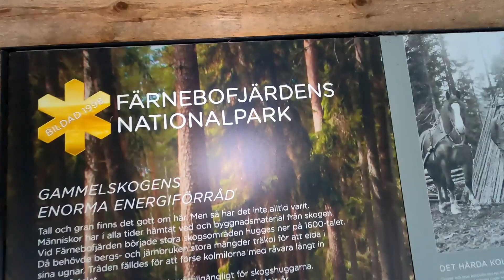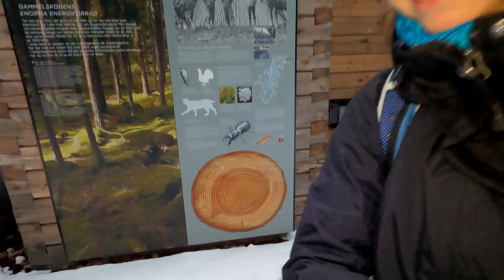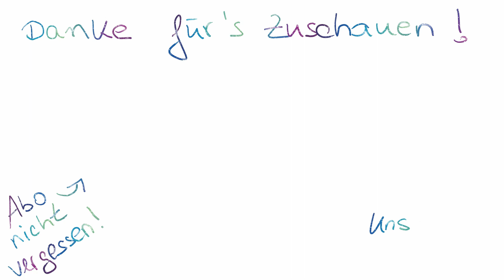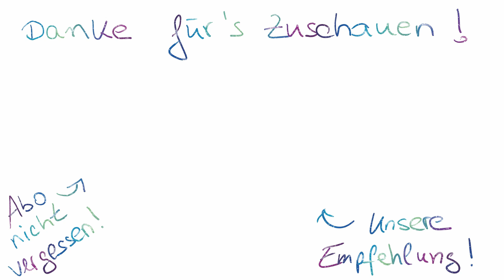Eiswandern | Färnebofjärden NP | Winter-Minicamper-Tour | Schweden | Skandinavien | Episode 7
Für uns geht es in den Färnebofjärden Nationalpark. Hier gibt es sogar im Winter sehr schöne Wanderwege, die aber etwas speziell sind um diese Jahreszeit. Wir hatten unseren Spaß dabei und wünschen dir ebenso gute Unterhaltung!

Über diesen Link kannst du uns mit einer kleinen PayPal-Spende unterstützen.

Und hier ein Link zu einer Liste mit Dingen die wir oft benutzen. (Film- und Fotoausrüstung, Fahrzeugzubehör und Werkzeug, Outdoor und Campingausrüstung, sowie persönliche Dinge von Sandra und Christoph).

findest du noch mehr!!!
Blog, Bilder, D.U.D.E.N., Rezepte, Tipps und Tricks, unsere 7 Sachen und noch viel viel mehr!

Möchtest du uns unterstützen kannst du auf die Amazon Partnerlinks auf unserer Website klicken bevor du etwas bestellst. Es kostet dich nicht mehr und wir bekommen eine kleine Provision von Amazon.

Oder du unterstützt uns direkt und schickst uns über den Paypal-Link auf unsere Website

Danke und hoffentlich sehen wir uns bald wieder!!!

Sandra und Chris

*bei diesen Links handelt es sich um Amazon-PartnerProgram-Links.